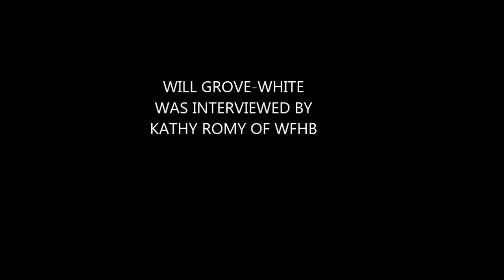Will Grove-White, Ukulele Orchestra of Great Britain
Interview with Mr Will Grove-White of the Ukulele Orchestra of Great Britain.  The Ukulele Orchestra of Great Britain will be appearing in Bloomington, IN on Thursday March 21 at the Buskirk-Chumley Theatre at 8:00 pm